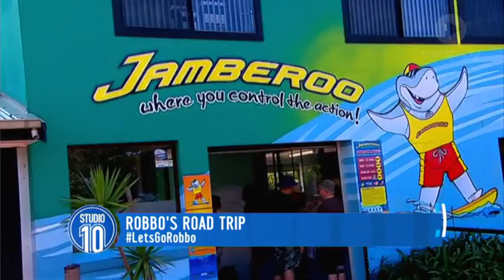Robbo's Roadtrip - Jamberoo!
Our reporter David Robinson on the road this week and his first stop is Jamberoo Action Park!